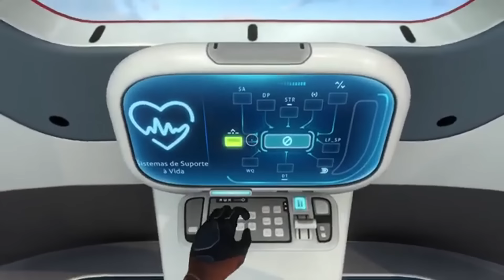Em busca de um New World in Planet Craft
Venha comigo em busca de um novo mundo em Planet Craft! Neste gameplay, exploramos novas possibilidades e desafios. Vem comigo!
Hoje embarcamos em uma jornada épica pelo universo de Planet Craft, explorando planetas desconhecidos e descobrindo novos recursos e desafios! Acompanhe cada etapa da nossa viagem, as construções em novos terrenos e as aventuras que enfrentamos em busca de expandir nossa colônia espacial. Não perca as dicas para sobreviver em terrenos alienígenas e aproveitar ao máximo o que esses planetas incríveis têm a oferecer!

Planet Craft, exploração espacial, mudar de planeta, viagem interestelar, jogos de sobrevivência, construção de base, novos planetas, Minecraft espacial, gameplay Planet Craft, sobrevivência no espaço, construção em planetas, guia Planet Craft